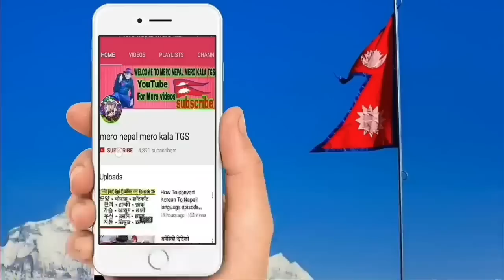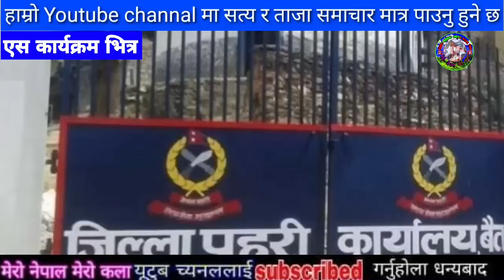सबैले हेर्नु samachar,today nepali khabar,rabi lamichhane,rishi dhamala interviews,Dhamala Ko Hamala